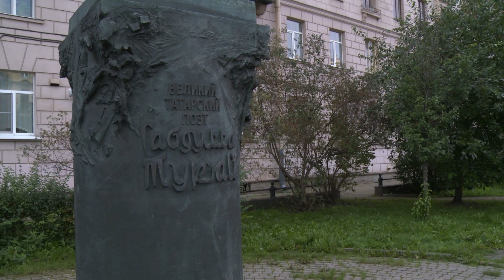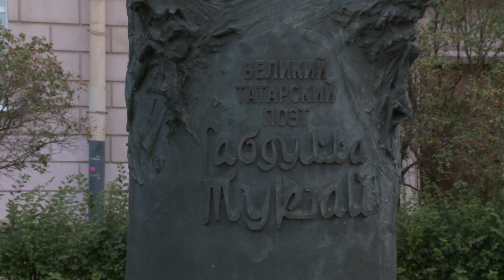Достопримечательности Петербурга. Памятник Габдулле Тукаю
В Петербурге на Петроградской стороне установлен памятник этому человеку. Здесь в период основания города располагалась татарская слобода. Тукай был в Петербурге недолго, проездом. Памятник является свидетельством не только этим преходящим обстоятельствам. Главное - единство исторических судеб двух народов, взаимное понимание культуры. Как сказал Достоевский о Пушкине: восприимчивость к чужому - важнейшее свойство русского сознания. О памятнике великому татарскому поэту Габдулле Тукаю в Петербурге рассказывает искусствовед Ольга Русинова. Этот ролик - один из промежуточных результатов работы нашей студии над фильмом о Яне Неймане